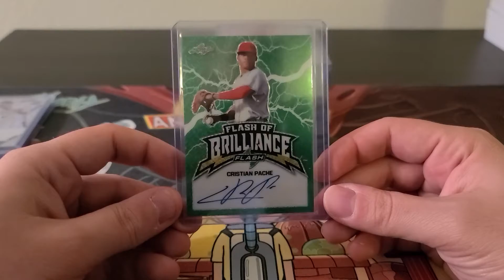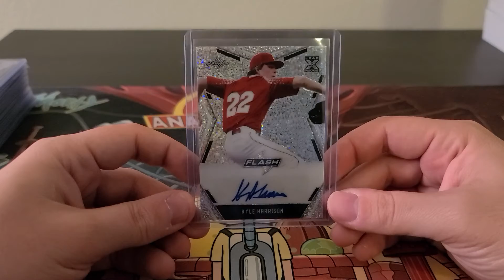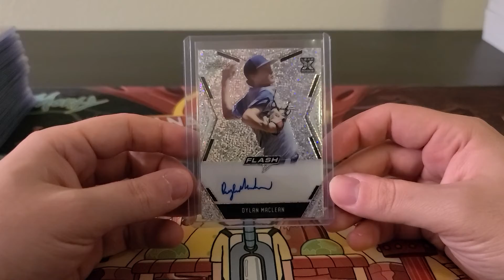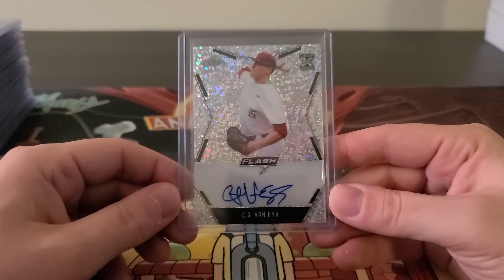2020 Leaf Flash 6 Box Recap 3/21/2021